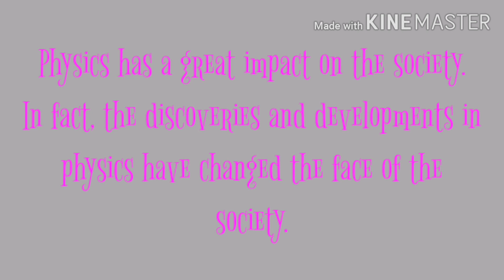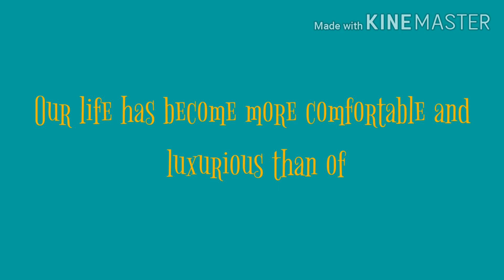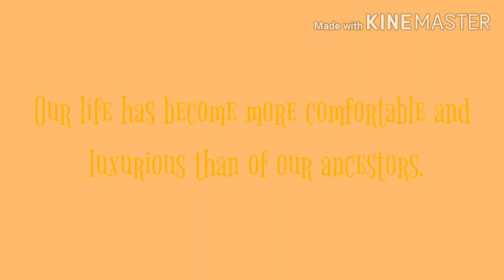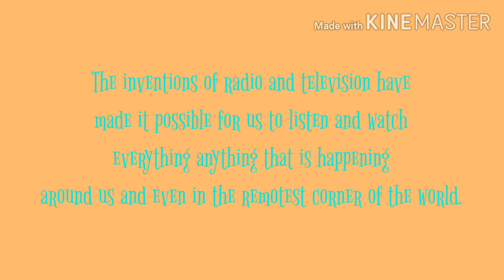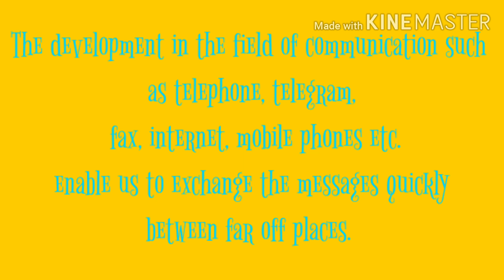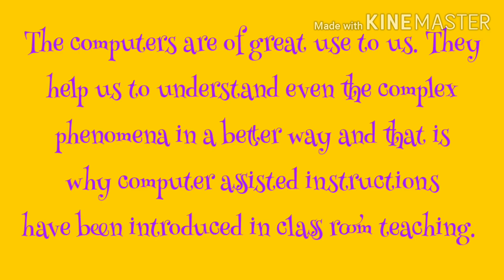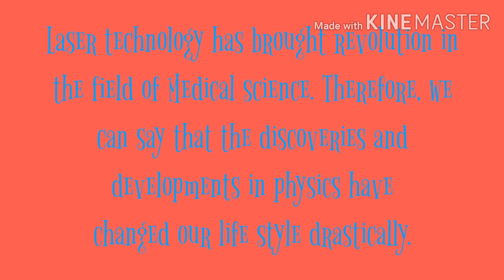Physics in the relation to Society.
Hey friends!

I hope that you might liked my video.
It was based on the topic, Physics in the relation to Society.

I thought that there are many people who are interested to know about, Physics in the relation to Society.

Physics in the relation to Society is really a nice topic to be discussed with everyone.

Syn Cole